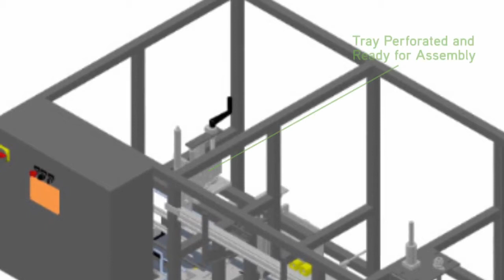Boxxer Case Erecting with Insert Placing and Gluing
Our Boxxer T-series of tape case erectors include models for low, mid and high-speed production rates up to 30 cases per minute. Eliminate manual labor and automate all your corrugated box forming needs.